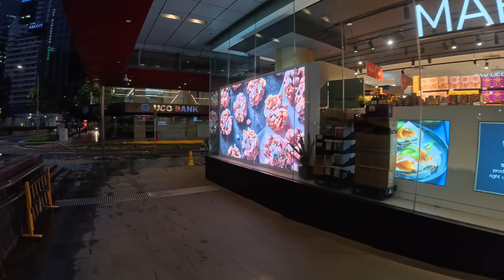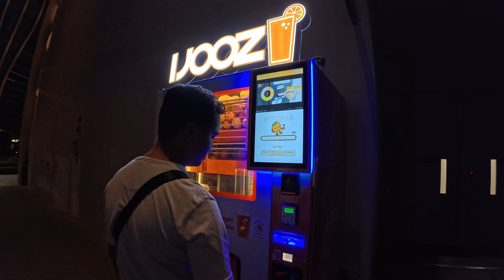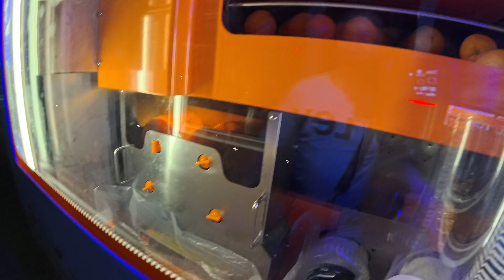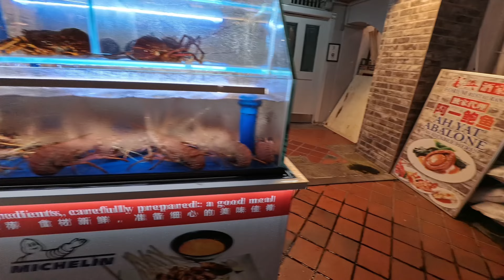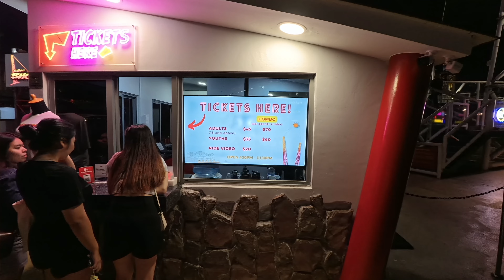Exploring Singapore’s | Raffles Place and Clarke Quay |Singapore Walking Tour [4K]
One Raffles Place

The building is managed by UOB Center Limited which includes a shopping center as well as tower one and tower two. Raffles Place shopping mall is designed to provide people living and working in Singapore's business district with exciting shopping and dining options that can be enjoyed every day.

Raffles place is the earliest commercial centre in Singapore that is bustling with offices – bureau offices and department stores. It is a commercial area that includes buildings such as the Arcade, Clifford Center, Straits Building, Hong Kong Bank and OCBC Building which are all located close together that we can go to by walking for 5 minutes.

Clarke Quay is a historic waterfront pier in Singapore, located within the Singapore River Planning Area. The pier is located upstream from the mouth of the Singapore River and Boat Quay.